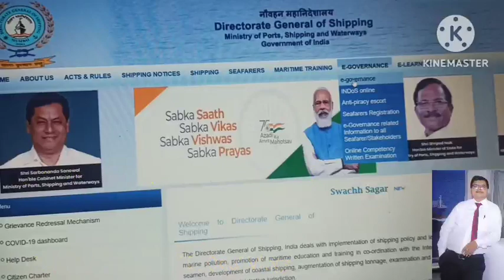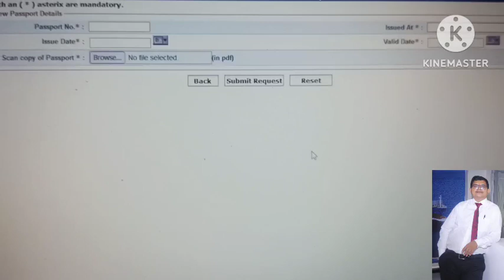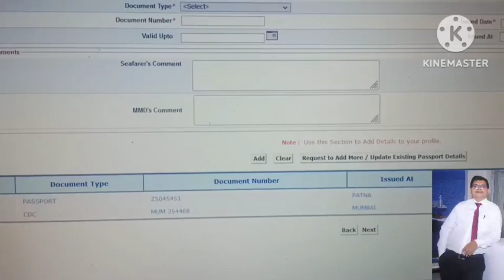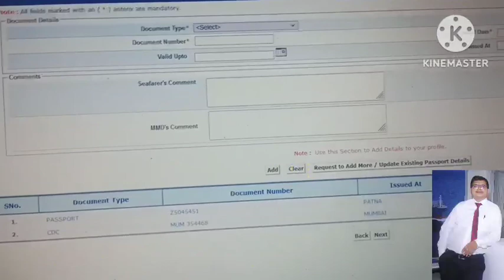Update-Renew Passport on dgs profile on online